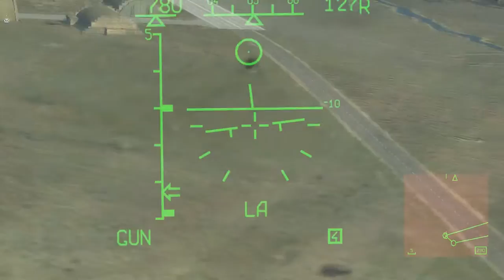DCS: World 1.5 - HUNaF gyak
Kis A-10C, meg egy kis su-33.
Valamint első sikeres landolásom a Kuznetovon.